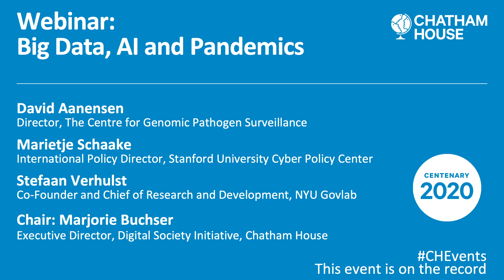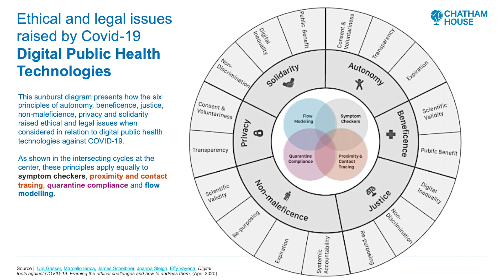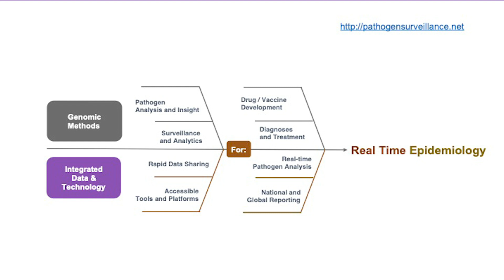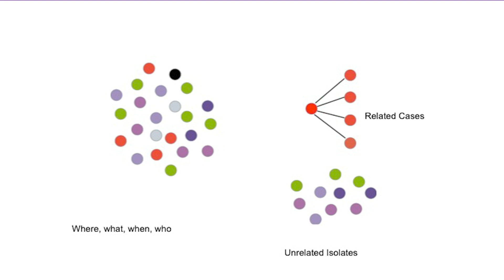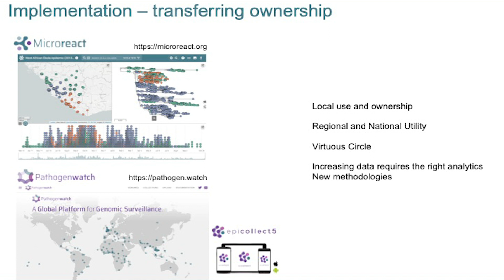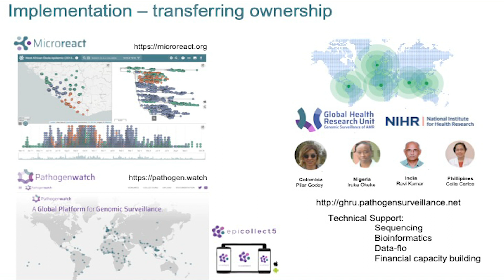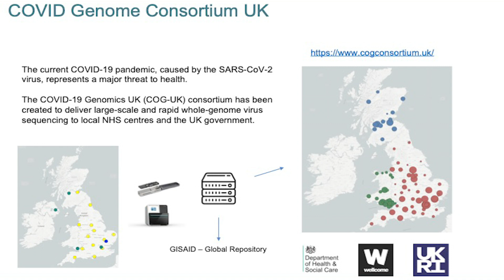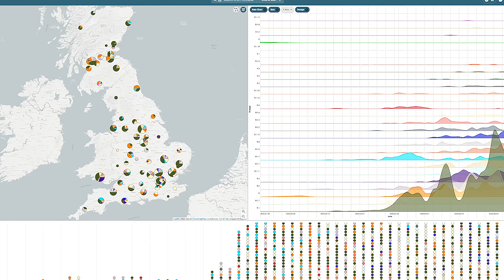Webinar: Big Data, AI and Pandemics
Discussing the nature of beneficial tech while also identifying issues that arise out of fast-tracking AI solutions during emergencies and pandemics.

Artificial Intelligence (AI) has the potential to benefit healthcare through a variety of applications including predictive care, treatment recommendations, identification of pathogens and disease patterns as well as the identification of vulnerable groups.

With access to increasingly complex data sets and the rise of sophisticated pattern detection, AI could offer new means to anticipate and mitigate pandemics.

However, the risks associated with AI such as bias, infringement on privacy and limited accountability become amplified under the pressurized lens of a global health crisis. Emergency measures often neglect standard checks and balances due to time-constraints.

Whether temporary or permanent, AI applications during the pandemic have the potential to mark a watershed moment in human history and normalize the deployment of those tools with little public debate.

Can emerging tech help detect and fight viruses? Should surveillance tech be widely accepted and rolled out during times of a global health emergency? And how can policymakers act to ensure the responsible use of data without hindering AI’s full potential?